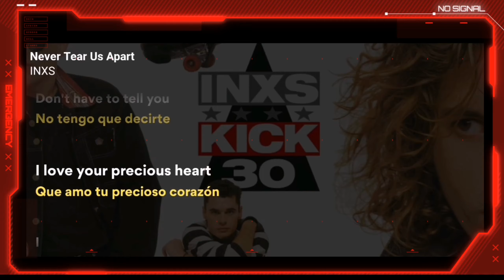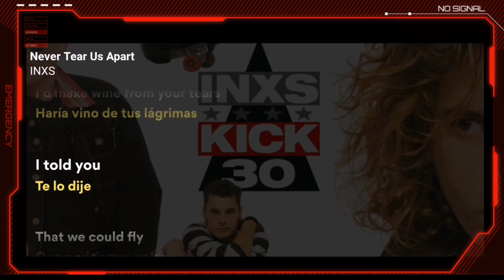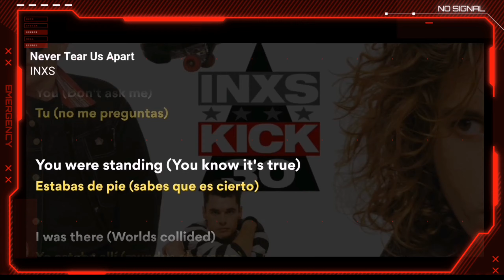INXS - Never Tear Us Apart